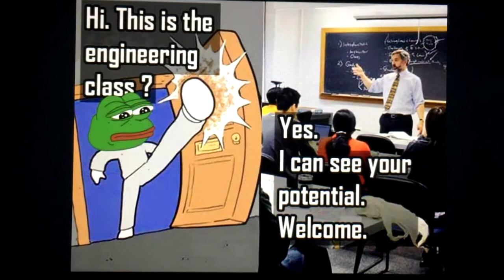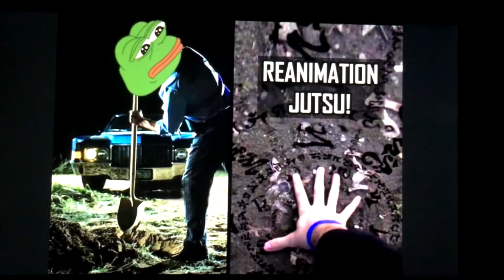The ONLY time I've EVER agreed with that racist frog!!!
He's got a point tho...

I DARE Disney Plus to show this!